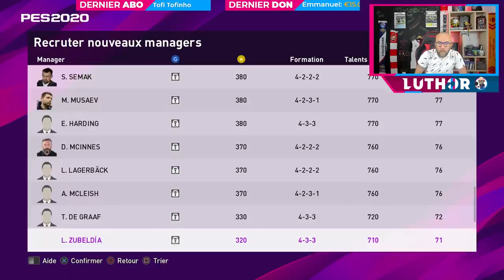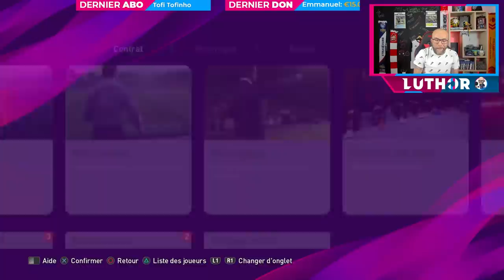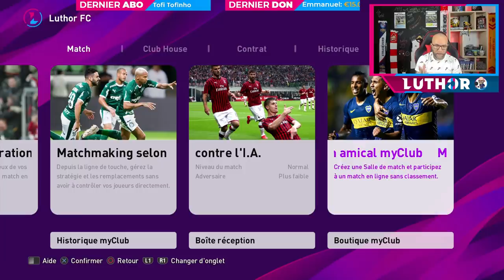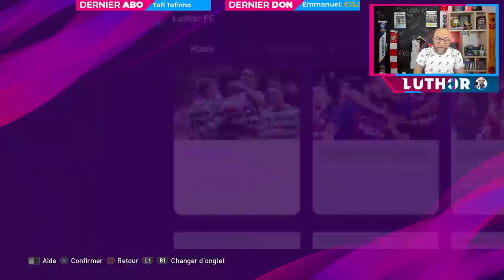Decouverte de MYCLUB a l'ouverture!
SURTOUT NE FAITES PAS VOS 1ER MATCH MYCLUB AVANT QUE LE DÉFI DÉBUTANT SOIT DISPONIBLE !

Découverte de Myclub sur Pes 2020 a l'ouverture de online !